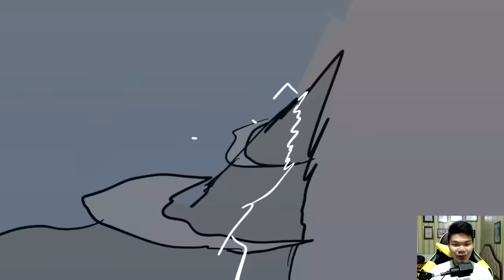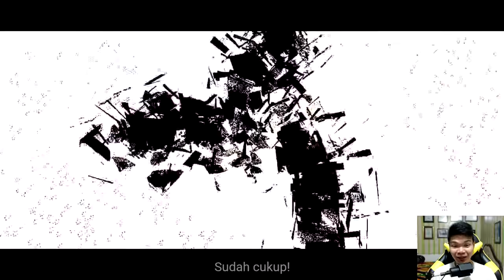JUTAAN ORANG TIDAK MENYADARI KARYA ANAK BANGSA ITU LUAR BIASA !